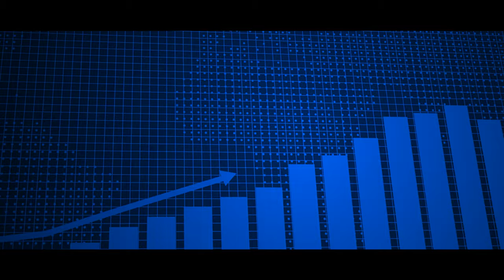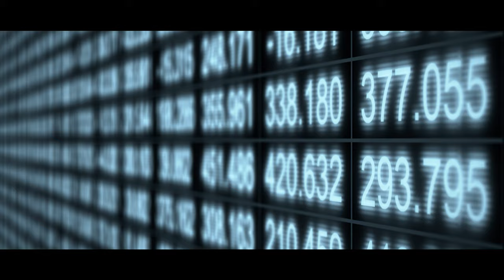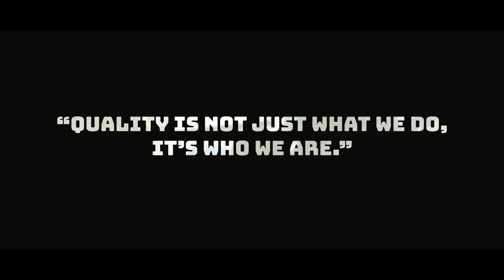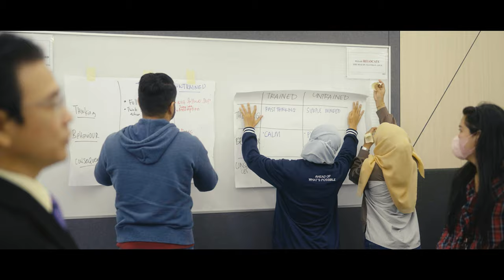Analog Devices Malaysia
Welcome to Analog Devices Malaysia (ADI) !

With a robust workforce of 2300 skilled professionals, Analog Devices Malaysia takes pride in producing state-of-the-art power management solutions, amplifiers, processors, and technologies for data conversion and signal processing. These innovations play a pivotal role in transforming industries such as healthcare, industrial, automotive, and consumer electronics, making a lasting impact on the world.

Our commitment to excellence extends beyond technology. We embrace the core values of Innovation and Technology, unwavering Commitment to Quality, the embrace of Diversity, a focus on Sustainability, and a strong sense of Social Responsibility. These principles guide us in creating a workplace that fosters creativity, inclusivity, and positive change.

Join us as we continue to push boundaries, drive innovation, and contribute to a future where technology enriches lives globally.